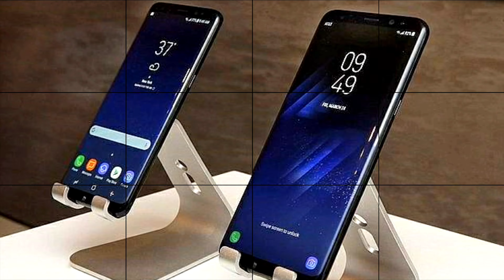Si Và a Pescia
Torniamo con un Breve vlog è Arrivata la Stagione Calda direi...
Mattinata a Pescia